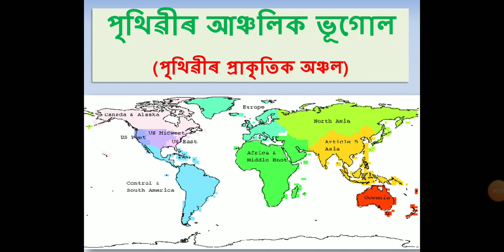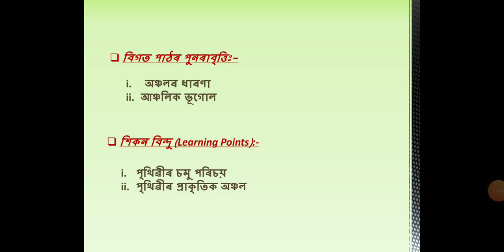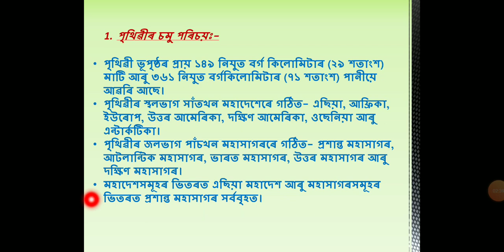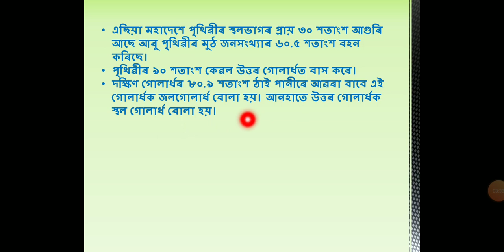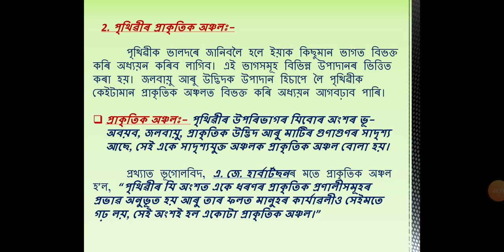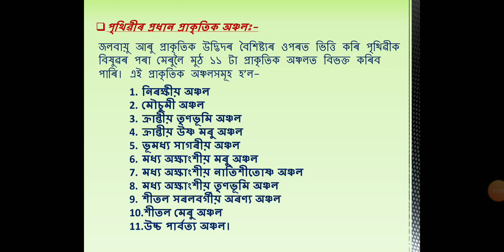পৃথিৱীৰ আঞ্চলিক ভূগোল (পৃথিৱীৰ চমু পৰিচয় আৰু পৃথিৱীৰ প্ৰাকৃতিক অঞ্চল)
This video is trying to illustrate the regional geography of the world with initial idea of the world and the types of natural region of the world. World regional geography can be discussed in several way on the basis of various means or elements; here focus is given on the basis of climate and natural vegetation, i,e, the Natural Region.